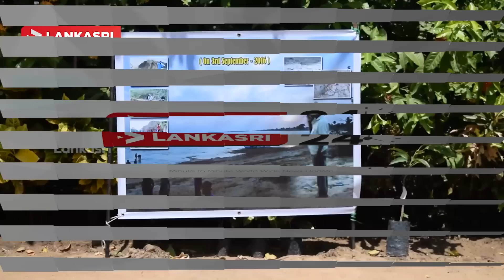Antiquities recovery in the Mannar